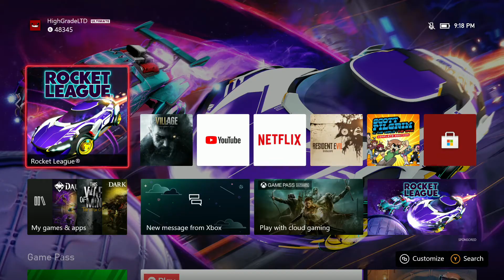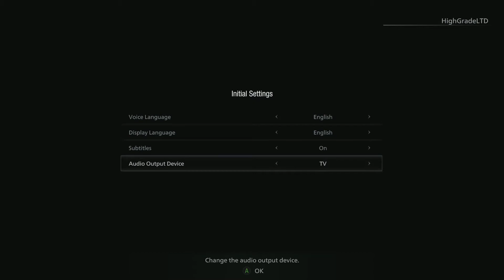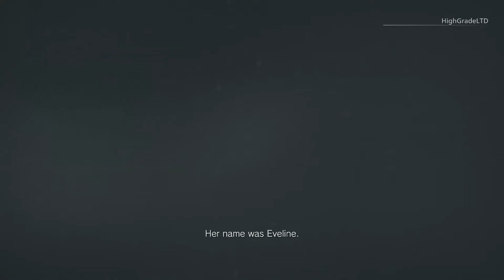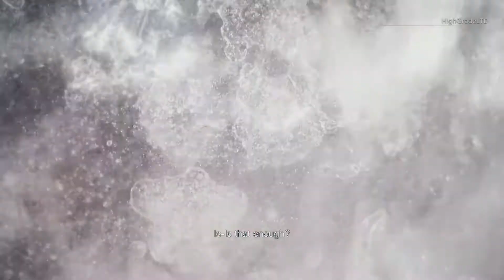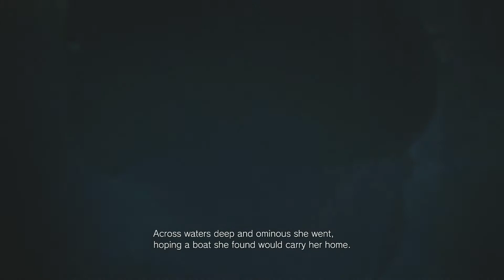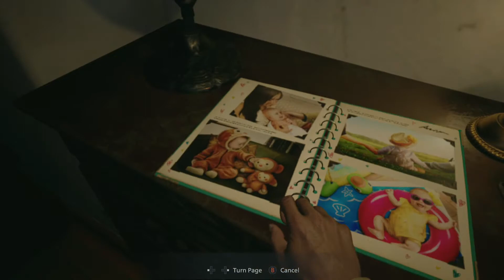Resident Evil: Village - Part 1 Getting Defensive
Resident Evil 8 Village play through part 1. This game is scary good. So enjoy watching me just getting destroyed.